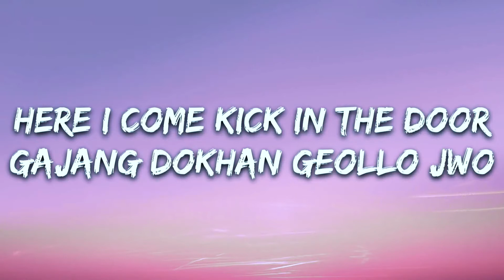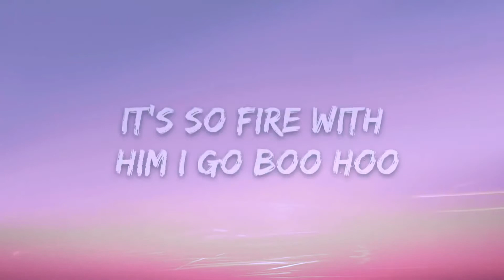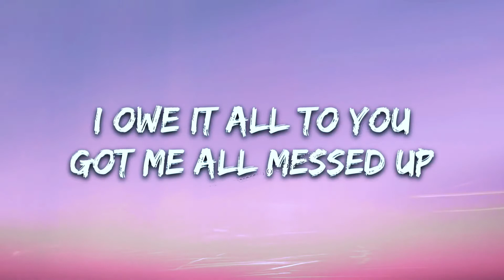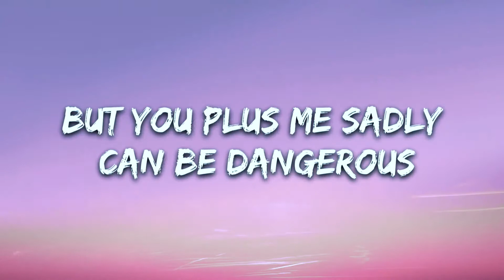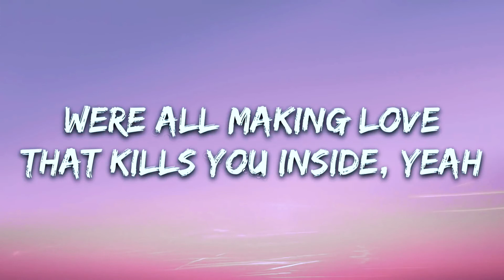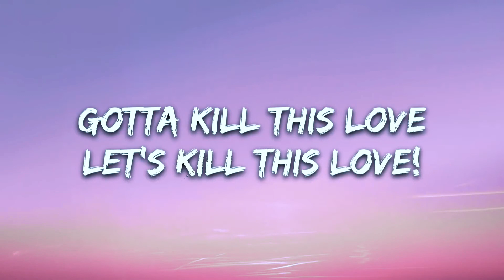BLACKPINK - Kill This Love (Lyrics)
🎤 Lyrics: BLACKPINK - Kill This Love

[Intro: Jennie]
Yeha, yeah, yeah

[Verse 1: Jennie]
천사 같은 Hi 끝엔 악마 같은 Bye
매번 미칠듯한 High 뒤엔 뱉어야
하는 Price
얼어 죽을 사랑해

가장 독한 걸로 줘
뻔하디 뻔한 그 love
You might not get it in

You smart 누가 You are
두 눈에 피눈물 흐르게 된다면
So sorry 누가 You are

Its so fire with him I go boo hoo

결국엔 거짓말 we lie
So what so what
만약에 내가 널 지우게
된다면 So sorry

[Bridge: Rosé]
That kills you inside